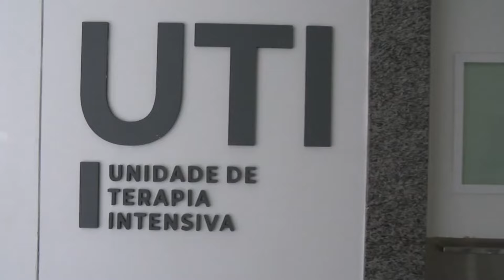Ceará e Governo Federal anunciam apoio emergencial à Santa Casa de Fortaleza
O Governo do Ceará, em parceria com o Governo Federal, anunciou uma articulação emergencial para a gestão da Santa Casa de Misericórdia de Fortaleza. A medida visa enfrentar as dificuldades enfrentadas pela entidade filantrópica, que nos últimos meses reduziu sua capacidade de atendimento devido a problemas financeiros. A ação busca garantir a continuidade dos serviços de saúde prestados à população.